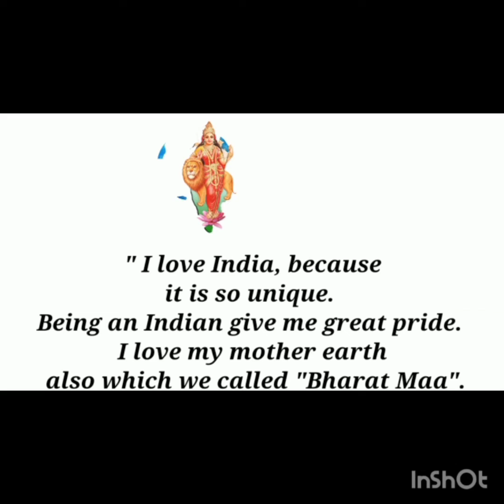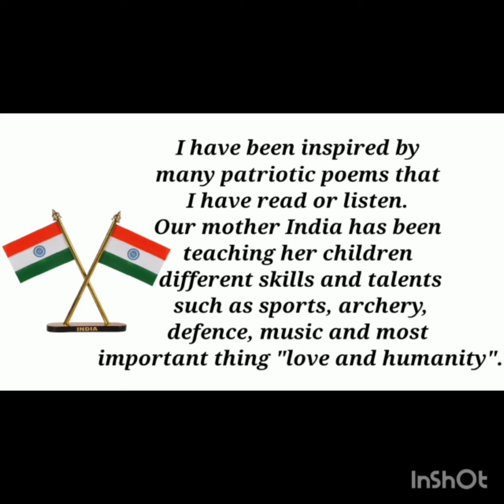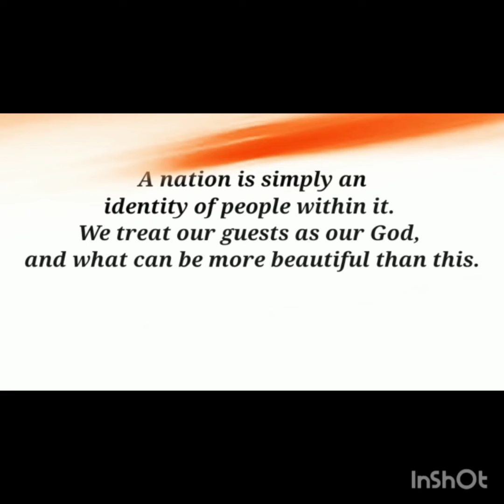Essay on What I Love About My Country India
Brief essay on what I love about my country I.e. India.